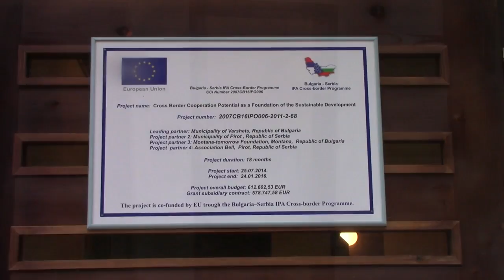Planinarski Dom Dojkinci 14. 04. 2016.